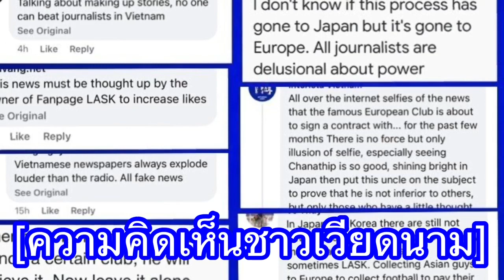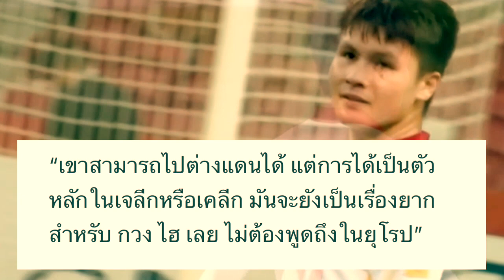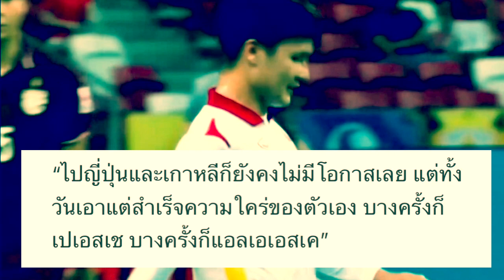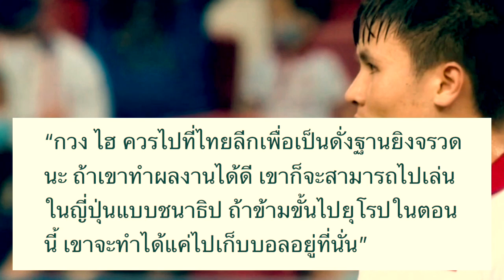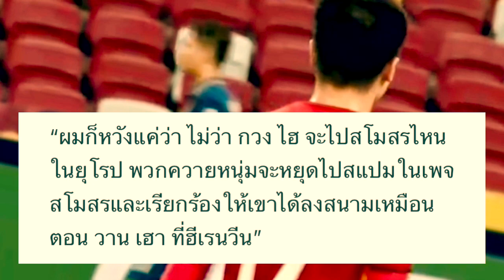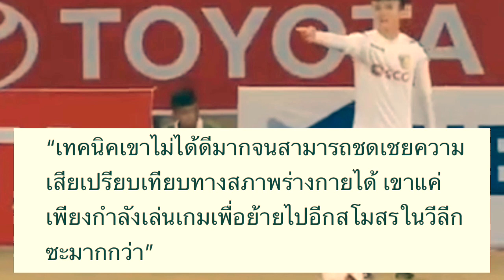คอมเมนต์แฟนบอลเหงียน สับสื่อเวียดนามเละ หลังสื่อออสเตรียเผย สโมสร LASK ไม่เคยติดต่อ กวง ไฮ ไปร่วมทีม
สวัสดีครับเพื่อน ๆ ทุกคน สำหรับในคลิปนี้ ผมจะขอมาเก็บตกประเด็นดังที่ผมแปลไว้ตั้งแต่เมื่อวันก่อน แต่เพิ่งจะมีเวลามาทำคลิปให้ได้ฟังกัน

กับมุมมองความรู้สึกของแฟนฟุตบอลชาวเวียดนาม หลังจากที่สื่อในออสเตรียอย่างนาย Roland Streinz ที่มีความใกล้ชิดกับสโมสรฟุตบอลในออสเตรีย ได้ออกมาโพสต์ข้อความในสื่อโซเชี่ยลของเขา เปิดเผยว่า สโมสรแอลเอเอสเค ลินซ์ ไม่ได้มีความสนใจหรือเคยติดต่อกับดาวเตะชาวเวียดนามอย่าง เหงียน กวง ไฮ ตามที่สื่อเหงียนได้เคยมีการประโคมข่าวกันแต่อย่างใด

ซึ่งเมื่อเรื่องนี้ถูกเปิดเผยออกมา ก็แน่นอนว่า ก็ได้ให้แฟนบอลเวียดนามมีความผิดหวังกับเรื่องนี้ พร้อมทั้งไม่พอใจกับการเสนอข่าวของสื่อมวลชนของเวียดนามกันอยู่มากพอสมควร ซึ่งพวกเขาจะมีคอมเมนต์ถึงเรื่องนี้กันอย่างไรบ้าง เดี๋ยวลองไปฟังดูครับ

(ข้อมูลในการแปลจากความคิดเห็นแฟนบอลเวียดนามในเพจกีฬาของเวียดนาม โดยแปลจากโปรแกรมแปลภาษาอัตโนมัตินะครับ ดังนั้น ข้อมูลที่ได้อาจจะไม่สมบูรณ์ถูกต้องตามที่เจ้าของภาษาต้องการสื่อแบบ 100 % นะครับ ขอบคุณครับ)